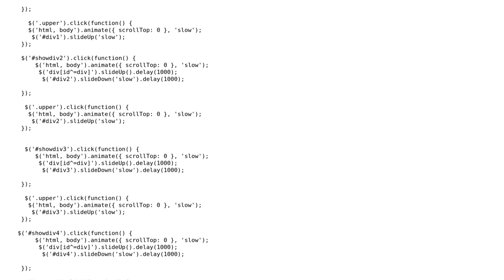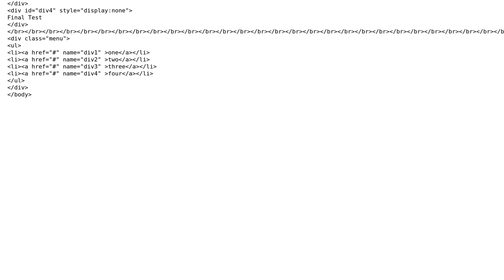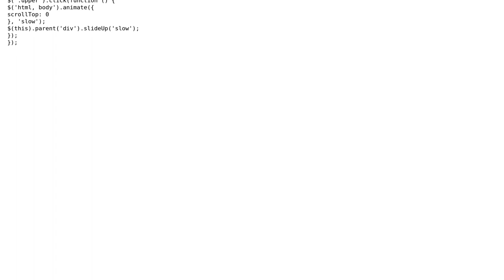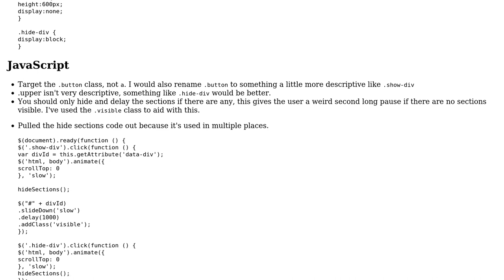Simple element slider animation tool (2 Solutions!!)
Simple element slider animation tool

With thanks & praise to God, and with thanks to the many people who have made this project possible! | Content (except music & images) licensed under CC BY-SA | Music | Images & others | With thanks to user Rico Shaft user hjpotter92 user Daniel Imms and the Stack Exchange Network Trademarks are property of their respective owners. You are responsible for your own actions.